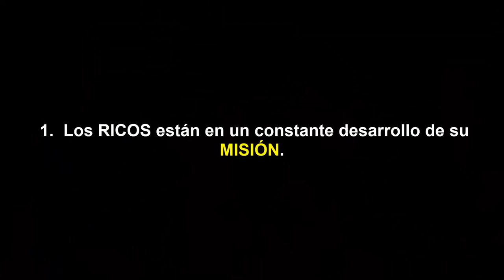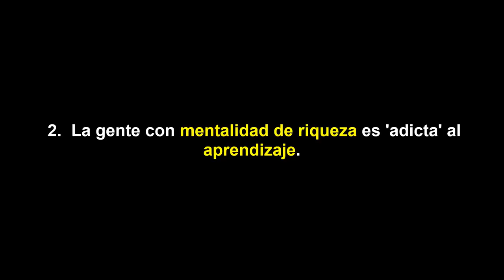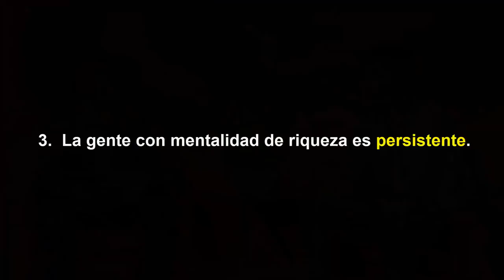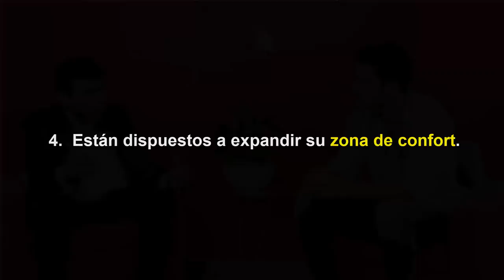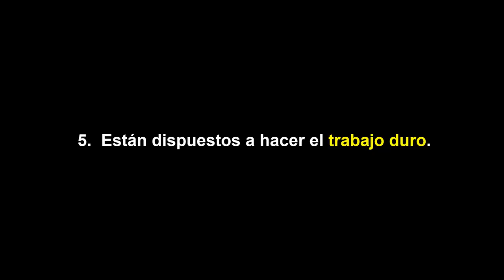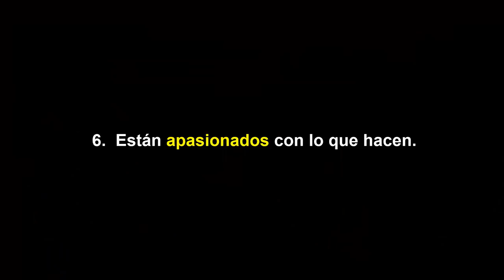✅🔥6 HÁBITOS que te Convertirán en RICO, Son los Hábitos de los MILLONARIOS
▼ABRIR▼ Cuales son los Hábitos de RICOS, como CAMBIAR hacia una MENTALIDAD de ABUNDANCIA y como ATRAER la RIQUEZA a través de los hábitos de las personas EXITOSAS.

Así como las personas que tienen ingresos comunes y corrientes tienen hábitos que son comunes a todos ellos y que podríamos denominar como HÁBITOS DE POBREZA, también las personas ricas, las personas con éxito financiero o los millonarios aunque se dediquen a distintas actividades económicas o tengan formas diferentes de ganar el dinero o hayan construido sus fortunas de manera distinta, a pesar de todo eso también tienen hábitos que son comunes a todos ellos, hábitos que se repiten y que se traducen en resultados extraordinarios.  A este tipo de hábitos les podemos denominar como HÁBITOS DE RICOS, hábitos que te CONVERTIRÁN EN RICO, los hábitos del ÉXITO FINANCIERO.

Por lo tanto, las claves del ÉXITO FINANCIERO se originan en actividades que las personas exitosas realizan todos los días sin parar, hacen estas actividades de forma automática y prácticamente sin pensar.  Como son hábitos positivos y constructivos que realizan todos los días sin excepción y sin parar, los llevan a lograr resultados extraordinarios a largo plazo.  De lo anterior se desprende que cualquier persona que entienda cuales son los HÁBITOS DE LOS RICOS y los ponga en practica incorporándolas de manera consciente en su rutina diaria puede lograr también los mismos resultados: HAZ lo mismo que un millonario hace y lograras lo mismo que un millonario logra, es decir que el éxito por lo menos al principio se basa en COPIAR y PEGAR.

Copia los HÁBITOS de los RICOS, copia los hábitos de los exitosos, copia los hábitos de los MILLONARIOS y lograras a largo plazo resultados extraordinarios iguales o superiores al de las personas que estas copiando.

Atrévete entonces a tener HÁBITOS que te convertirán en RICO, HÁBITOS de las personas EXITOSAS y a desarrollar y cambiar hacia una MENTALIDAD DE RIQUEZA y una MENTALIDAD DE ABUNDANCIA.

Seminario COMO INVERTIR EN BOLSA PARA NO EXPERTOS PRESENCIAL en Barcelona el próximo 14 de Octubre para solo 20 personas.  Sugerimos reservar inmediatamente su plaza porque seguro se agotaran pronto.  Mas detalles

// CONECTA CONMIGO //

Vídeos imprescindibles